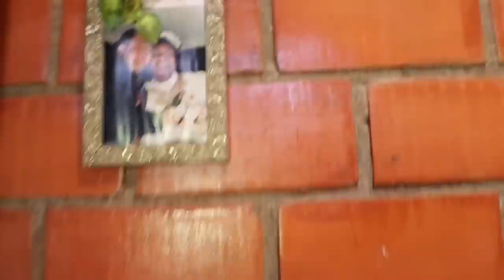CASAL DEIXA SÃO PAULO E SE MUDA PRA ROÇA - DELFIM MOREIRA MG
CANAL DA LI NO YOUTUBE

Contato da Li por email